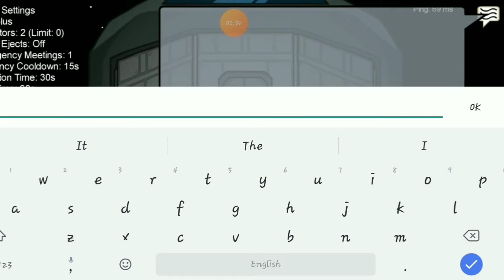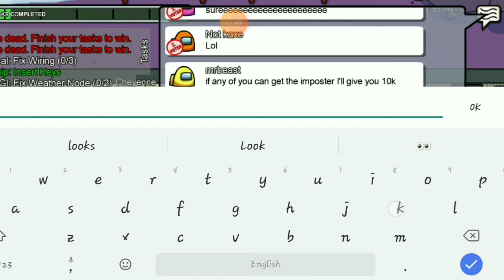Among Us #14: Welcome to the channel Baby NoName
[Social Media]
Twitch.tv/ProCatLoverLIVE